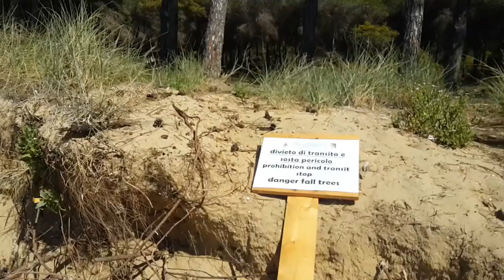C'era una volta Eraclea Minoa